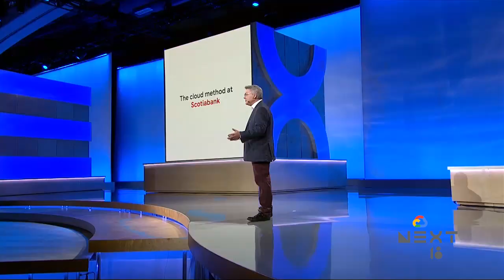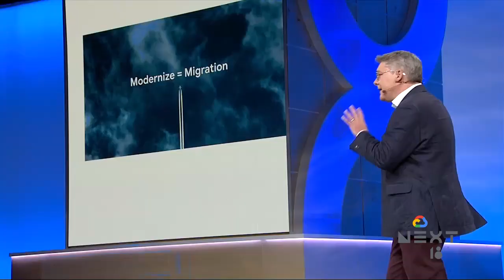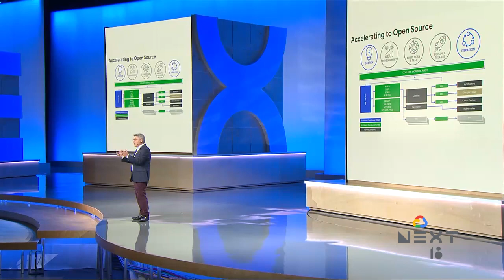The Cloud Method at Scotiabank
The story of how Canada's Scotiabank undertook a "move everything to the cloud" strategy to deliver innovative open-source tools and capabilities so that customers can get more out of their money and investments.